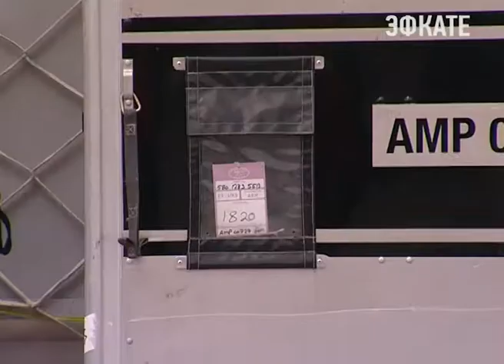Аэропорт Сочи принял спецрейс с грузом "Формулы-1". Новости Сочи Эфкате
Аэропорт Сочи сегодня принял первый грузовой рейс с оборудованием и болидами для  гонок «Формулы-1»
Сочи. Новости.
Телеканал Эфкате.